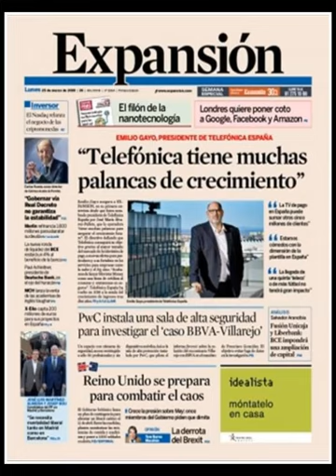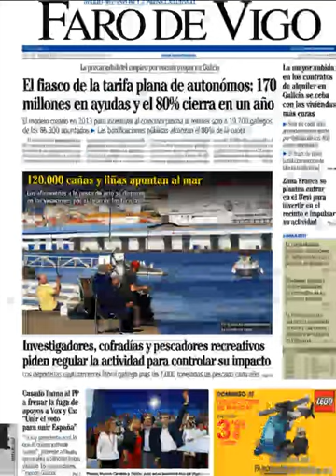Noticias Lunes 25 Marzo 2019 Principales Portadas Titulares Diarios Periódicos España Spain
Principales Titulares de Noticias en Portadas Diarios Periódicos Españoles del Lunes 25 de Marzo de 2019 ¿Que le Parecio este día?